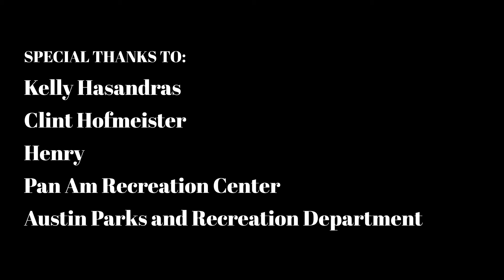School Yard Bully: Hilarious Comedy Short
A bully and her victim get roped into a roast-off by their psycho principal Mr. Watson in this hilarious comedy short.
TCTA Program 2022 Short Film Class

This video is the brainchild and creation of students of Austin, Texas's TCTA program at Pan Am Rec Center.  All videos are directed and filmed by teens and the TCTA program leaders.  The videos are then edited by TCTA staff.  Enjoy!